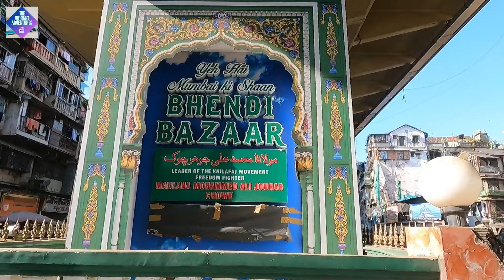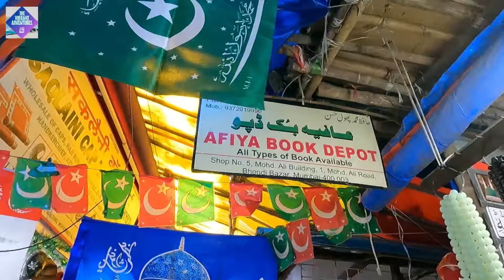Mumbai Walking In The Street Of Bhendi Bazaar | India.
Hi Everyone,

Here I'm Walking In the street of Walking In The Street Bhendi Bazaar, Mumbai. I'm excited to share this amazing experience with you and I hope you enjoy it.